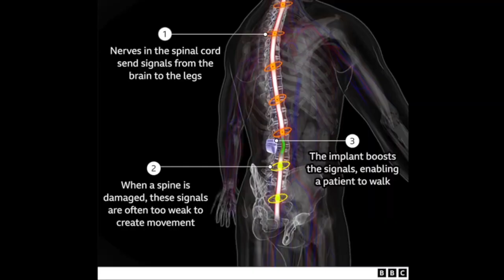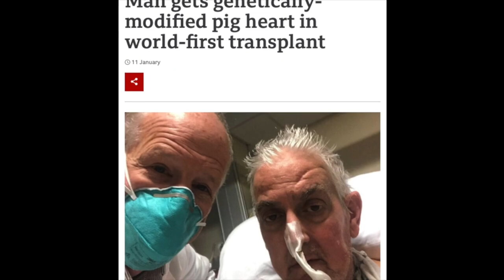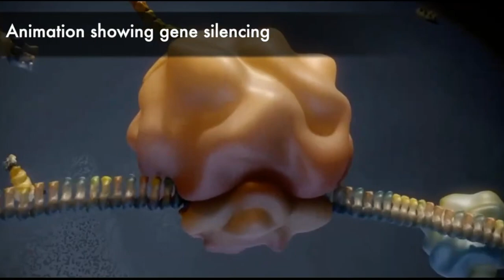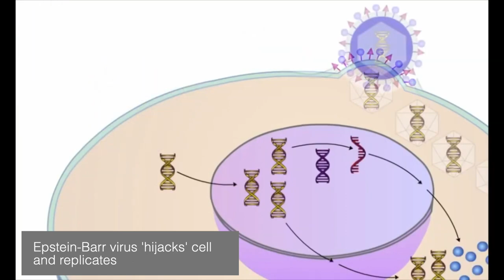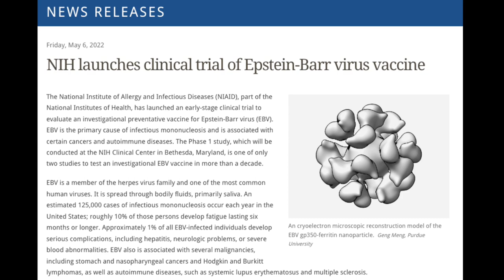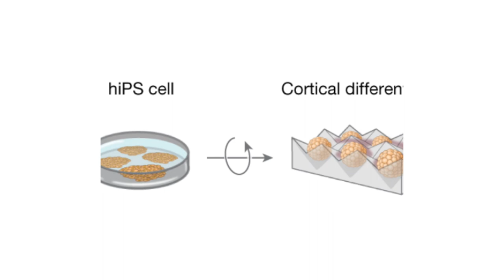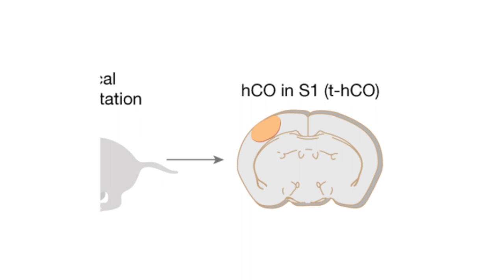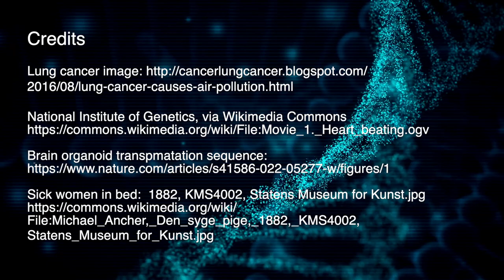The Biggest Breakthroughs in Animal Research in 2022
This years animal research review revisits xenotransplant, spinal stimulation, robotic surgery, a vaccine against Epstein-Barr virus amongst others.

Chapters

0:05  Spinal stimulation
0:43  Pig to human heart transplant
1:57  Heart and thymus transplant
2:31  Gene editing for heart health
3:03  Epstein-Barr vaccine
4:09  Diesel fumes cause lung cancer
4:45  Preventing atherosclerosis
5:11  Keyhole surgery tested on pigs
5:45  Human neurones transplanted into rats
6:21  'Slow down' brain cells identified

Credits

2016/08/lung-cancer-causes-air-pollution.html

Sick women in bed:  1882, KMS4002, Statens Museum for Kunst.jpg
File:Michael_Ancher,_Den_syge_pige,_1882,_KMS4002,
Statens_Museum_for_Kunst.jpg